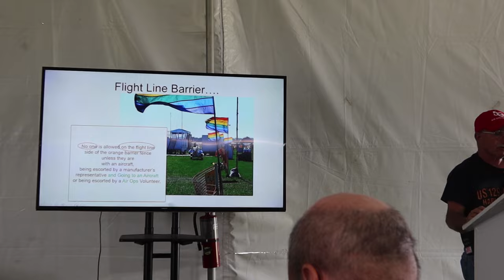It was HUGE - LewDix Aviation - Larry Mednick - PPG Gorilla - Sun n Fun 2024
The 2024 Sun n Fun event day 1 and I was privileged to to interview Lewis Dix of LEWDIX AVIATION, Rick Davies of PPGgorilla fame as well as Larry and Amy Mednick who are flying mega stars in the US.  I was completely shocked at the sheer scale of the airshow and it hosts 200,000 people.
I tried to capture the people of the event as the main line was just to far away and too big for my cameras to do it justice.

Thanks Mickey for all your help.

I frequently get asked about the kit I use, all links or names are below.

compass mount

Compass Silva Un70.

My PeaBee radio and communications set up is:
ICARO SCARAB Helmet with MicroAvionics PM100 Bluetooth (Vlog modified by MicroAvionics)

Engine instruments:
Trailtech TTO Tech and CHT

Fuel gauge  - Tiggy Aviation
Tiggy fuel flow and quantity device - Soon to be an upgrade coming out.

GPS
NAVITER OUDIE 5 PRO with FLARM
SkyDemon

Electronic Conspicuity device
SkyEcho 2

Camera and Microphones:

Flight Briefing room
Video Camera 4K Camcorder ORDRO WiFi Ultra HD Vlog Camera and a ICE  BLUE microphone

Flying cameras
GoPro 3+, GP6 and 7 with audio adaptor.

Flying Clothing:
FlyKandy Jacket and trousers
OZEE flying suit EXEAT and 30seven gloves
Sealskinz mittens